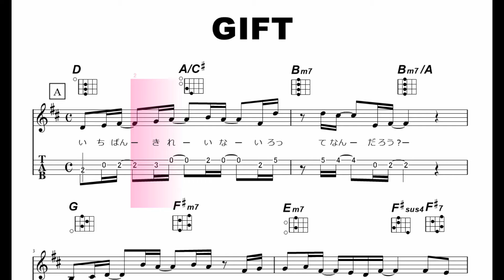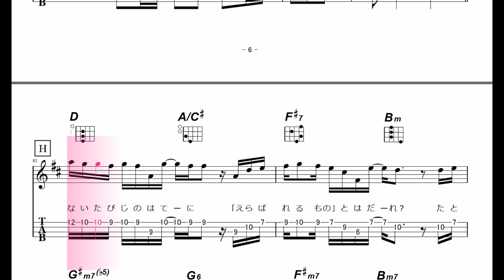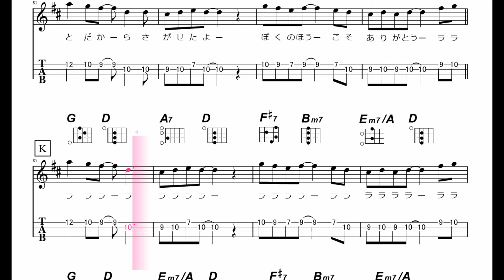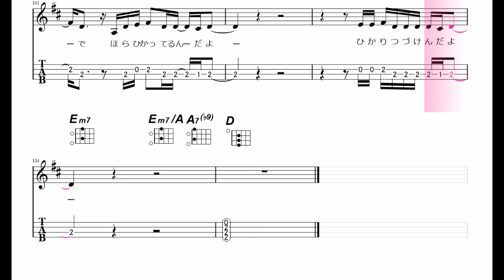【ウクレレ練習曲】Mr. Children／ミスチル - GIFT‹Dキー／メロディタブ譜／メロディ入り›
最初に申し上げますが、この曲は２オクターブ+1音の音域なので低い音が弾けないキー（原調キー）で作っております。
どのキーに移調してもこの曲はウクレレで弾くやすい曲ではありません。
この動画ではシの低い音が弾けないので休符にしてありますが、代わりに「レ」を弾いてもあまり違和感がないかもしれませんが、メロディ自体が違うので、弾く人にお任せします。
さて、この曲を取り上げたのは曲が好きだからです。カバーをする人も結構いると思います。
確認していたら、一部コードやメロディが怪しいところがありますので、悪しからず。別のキーで作りなおそうと思っています。
いきなり曲が始まるので、カウントのつもりでサイドスティックの音を3つならしています。
この曲を最後までちゃんと歌える人は相当上手な人だと思います。

ウクレレの練習曲を主にタブ譜、タブ譜が使えない場合は、ダイヤグラム付きの楽譜を見ながら練習する動画をアップしています。できるだけわかりやすいコード・フォームを採用しています。